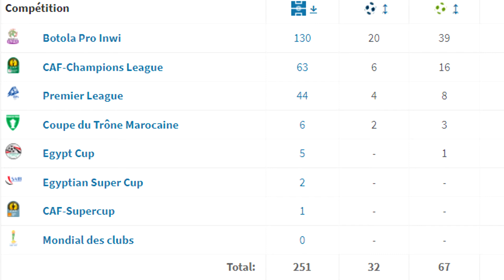رسميا رحيل وليد ركركي و تعاقد مع محمد اوناجم و اكسيل مايي